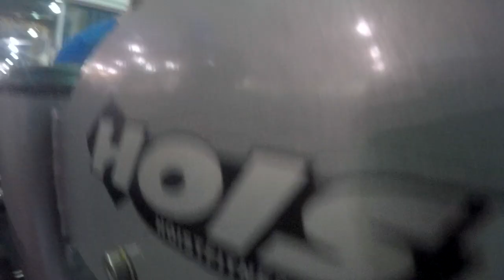A TYPICAL DAY IN CALIFORNIA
Today is just another day in SoCal. Meant to post this video a while ago and as you can probably tell it’s on my old camera but when a real housewife of Orange County says she’ll shoutout your video you post it. Special thanks to Alexis Bellino. Also go check out my podcast on apple Titled “It’s All About Who You Know”.